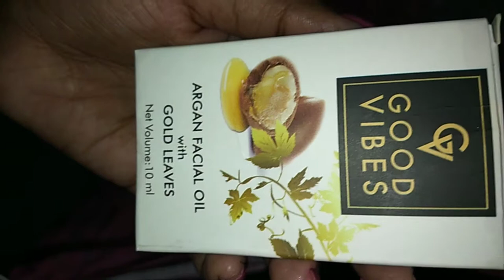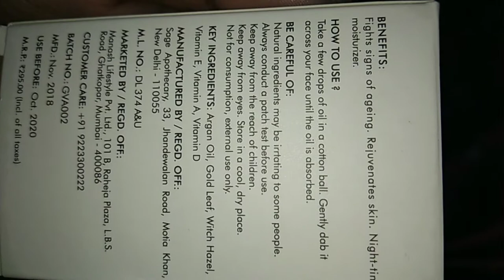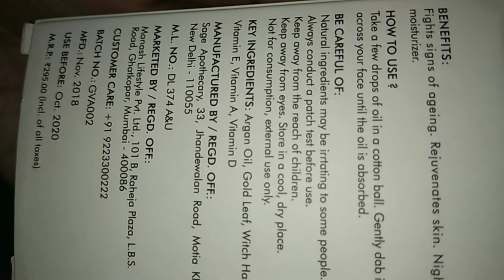Review for GOOD VIBES ARGAN FACIAL OIL WITH GOLD LEAVES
This facial oil is soooo good for for your skin it helps to reduce sign of ageing
Good Vibes Argan Facial Oil with Gold 10ml